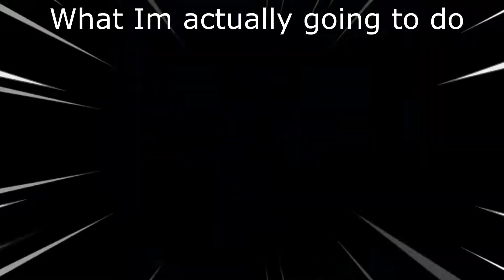Domino's Pizza is not worth the drive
Little Caesars is better